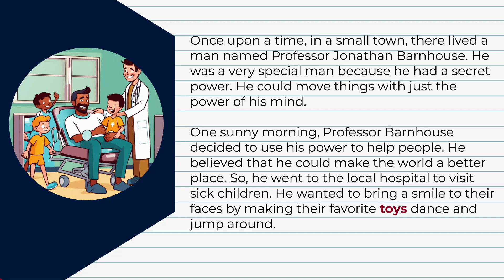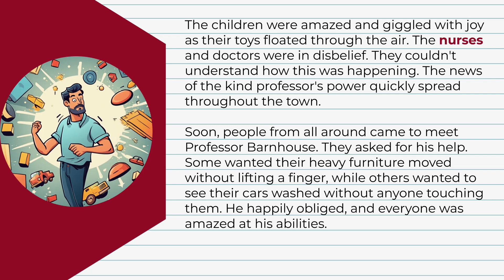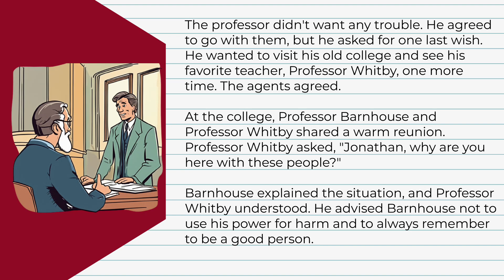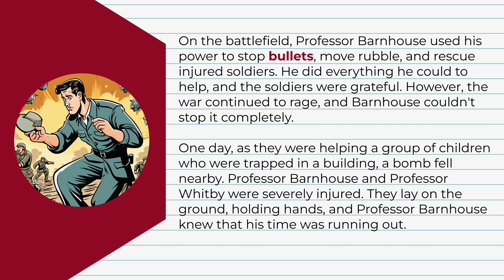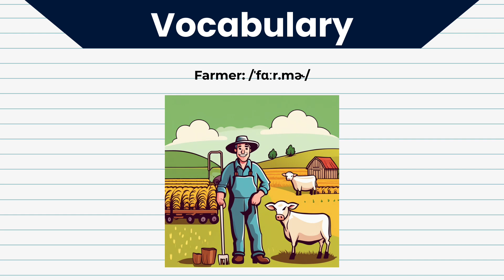The Man with a Magical Mind: A Heartwarming Story to Improve Your English (A1-B1 Level) #29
Welcome, language learners! Dive into the world of English language with our enriching short story, "The Man with the Magical Mind"
inspired by Kurt Vonnegut's short story. Join us in this immersive experience that will boost your English skills while enjoying an engaging narrative.

Each story is carefully crafted to cater to English learners of all levels, making it perfect for beginners looking to expand their vocabulary, grammar, and listening comprehension.